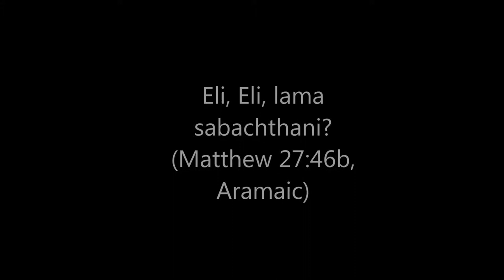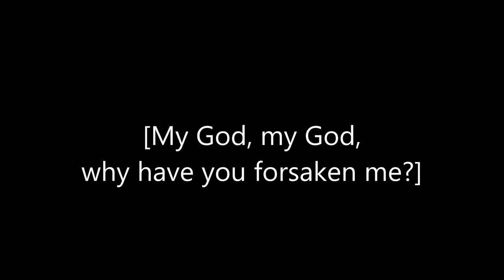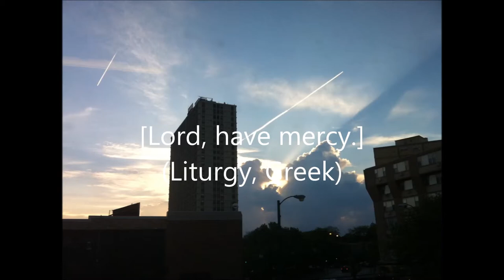"LAMENTATION," Part II (of Three). A cantata by Paul W. Thompson (b. 1961).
"LAMENTATION." (For September Eleventh.) Cantata in d minor, by Paul W. Thompson. Opus 7. Recorded live on September 11, 2011, at St. James Cathedral, Chicago, Illinois. Cathedral Choir and Orchestra conducted by Bruce J. Barber II.

Soloists:

Katherine Reardon, Soprano
Marjorie Johnston, Mezzo-Soprano
Paul W. Thompson, Tenor
Patrick Reardon, Baritone

Text

PART I:

1. How doth the city sit solitary,
that was full of people!
  (Lamentations 1:1a, KJV)

2. Kol b'-Ra-mah nish-ma
[A voice in Ramah is heard,]
n'-hi b'-chi tam'-ru-rim
[lamentation and bitter weeping,]
Ra-cheyl m'-va-kah al ba-ne-ha
[Rachel weeping for her children,]
ki ey-ne-nu.
[because they are not.]
  (Jeremiah 31:15b,d, Hebrew)

3. Deliver us from evil.
(Matthew 6:13b, KJV)

PART II:

4. Eli, Eli, lama sabachthani?
(Matthew 27:46b, Aramaic)

5. Vengeance is mine, saith the Lord.
(Romans12:19b,d, KJV)

6. Kyrie eleison.
[Lord, have mercy.]
(Liturgy, Greek)

PART III:

7. God is our refuge and strength.
(Psalm 46:1a, KJV)

8. Requiem aeternam dona eis Domine:
[Rest eternal may you give to them, Lord,]
et lux perpetua luceat eis.
[And light perpetual let shine on them.]
 (Liturgy, Latin)

9. Blessed are they that mourn:
for they shall be comforted.